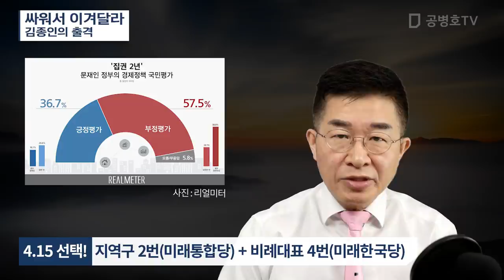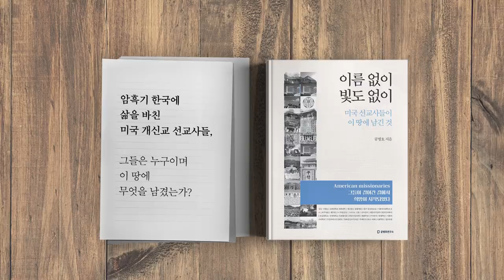제발 입 닥쳐라 / 김종인의 출격 [공병호TV]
제발 입 닥쳐라 / 김종인의 출격
김종인 통합당 더불어민주당 조국 심판#위성정당

참고문헌
1. 조국이냐, 경제나 총선서 어느쪽 살릴지 선택해야, 김정환, 조선일보, 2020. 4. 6
2. 김종인 조국 살릴거냐 경제 살릴거냐, 최고야, 동아일보, 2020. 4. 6